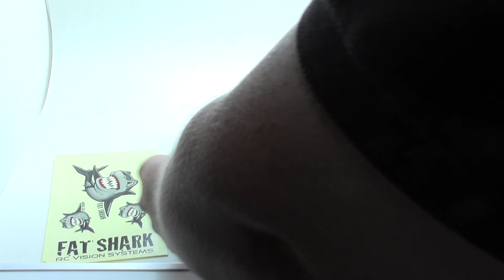FATSHARK DOMINATOR VIDEO GOGGLES NEW OUT OF THE BOX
With its superior refractive glass optical engine, the Dominator remains Fat Shark's flagship VGA goggle.   The Dominator's excellence is characterized by the stunning display quality, unique modular design and revolutionary ergonomics. The discerning FPV pilot can customize their headset setup to compliment their individual FPV flying style. Latest improvements include stronger high pass filtering against 433Mhz UHF RC controllers, secured rubber eye cups and video conditioning for more tolerance to poor video signals. Modules have been upgraded as well; the MIG V4 has refined algorithms for stable drift free head tracking, the 5G8 module sensitivity has been improved for up to 40% better range and the 2G4 module is currently under redesign to work with more popular 2G4 channels.Purchase with the confidence of brand name quality and renowned customer service.